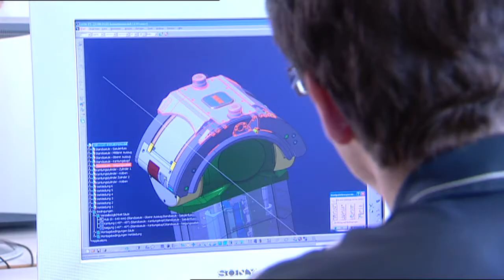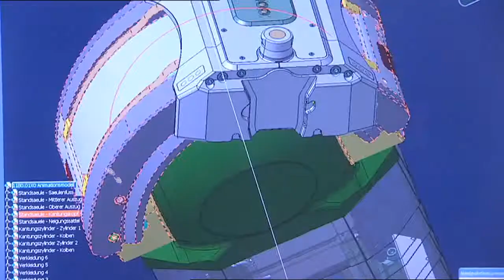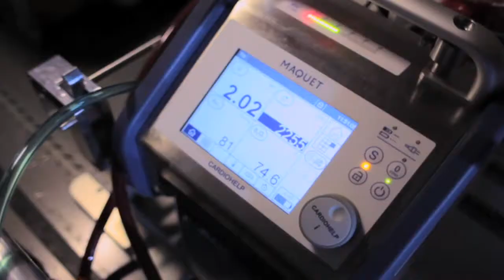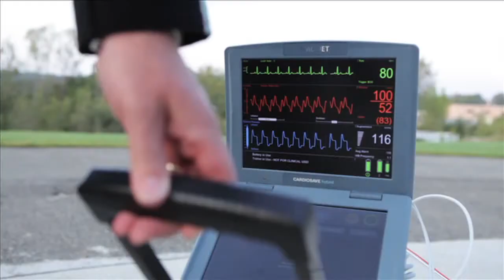MAQUET corporate movie EN 2012 MP4 MPEG 4 Video